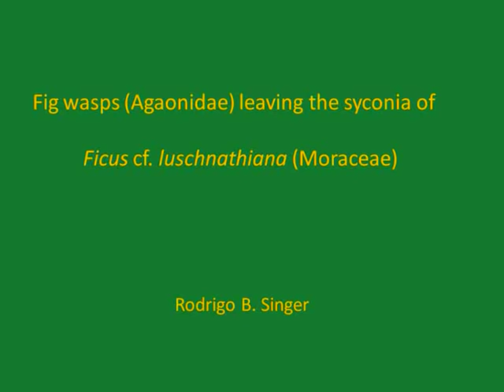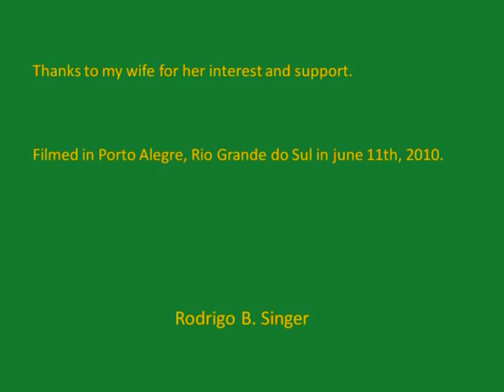Fig wasps (Agaonidae) leaving syconia of Ficus cf. luschnathiana (Moraceae)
Female fig wasps (Agaonidae) leaving syconia of Ficus cf. luschnathiana (Moraceae). This video was filmed in june 11th 2010, in Porto Alegre, Brazil. Music: fragments of Heitor Villa Lobos's "A floresta amazônica".